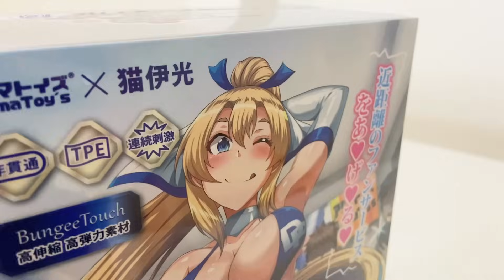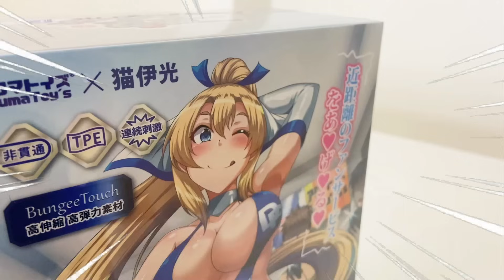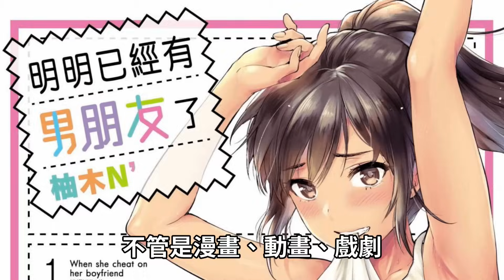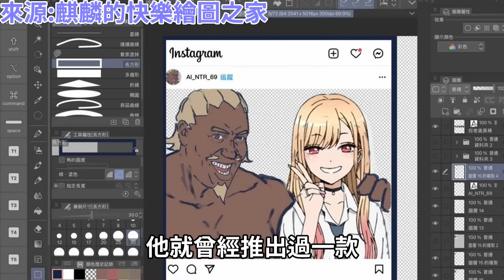【ACG調查局】喜歡NTR的人都在想啥? NTR大師現身說法!牛頭人好耶&雷影迷因大爆走 ! Feat. @otk2107 &情趣夢天堂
老查身為一個純愛戰士... 真的是不太能理解喜歡NTR的人都在想什麼
結果我身邊就有一名好友本身就是NTR愛好者
那就是 @otk2107 的琛琛!!!
今天請他來為大家現身說法!! 到底什麼是NTR !?
為什麼有人會這麼喜歡NTR! 還不趕快參考絕對不會被NTR的辦法!!

✦ 全館折扣＋限量套組熱賣中！天天給你甜甜價！滿額再贈口袋杯！
感謝 情趣夢天堂爸爸 贊助撥出!

商業合作、宣傳、工作事宜請聯繫信箱